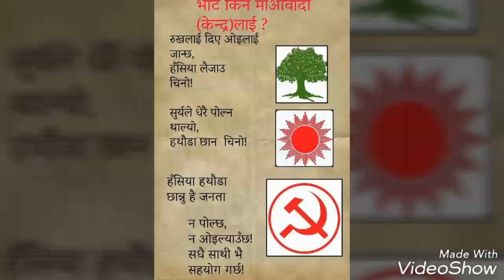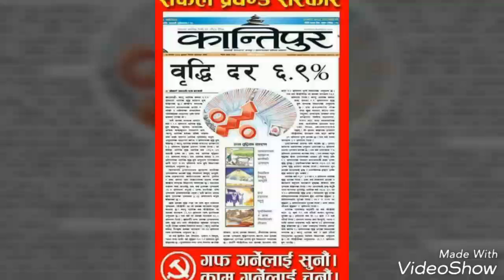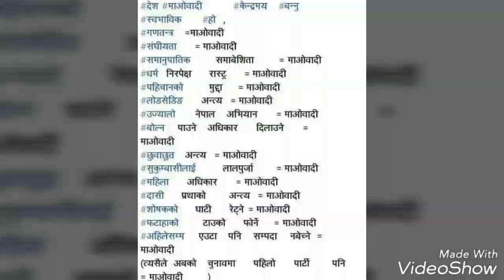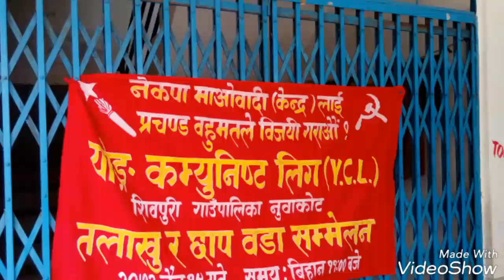Bhot maubadi lai By,tenzin Thinlay Motan (BM) Ft. maubadi kendra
Lyrics  by  tenzin Thinlay Motan (BM)  & Ful kumar bomjan                                                           music by Joglal lama                                                                                                     vocal  by tenzin Thinlay Motan (BM');mangal jit lama &  Anju lama                                       Ararranga by chaand sing                                                                                        produces  by     Bir bahadur thing & min bahadur rumba